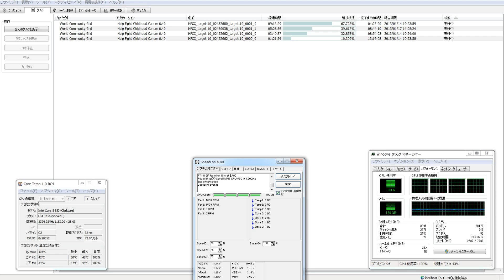分散コンピューター７４９